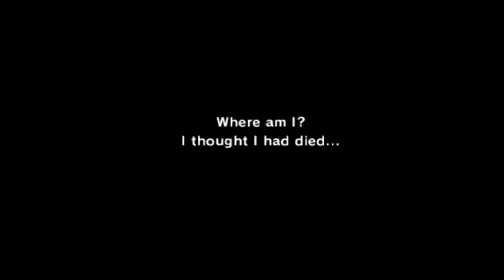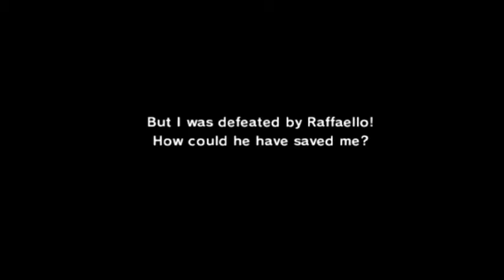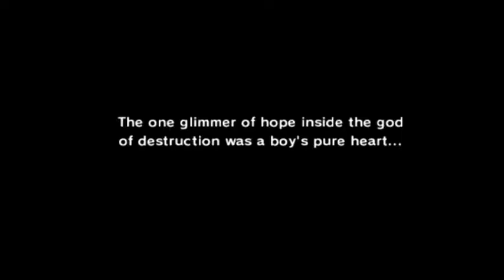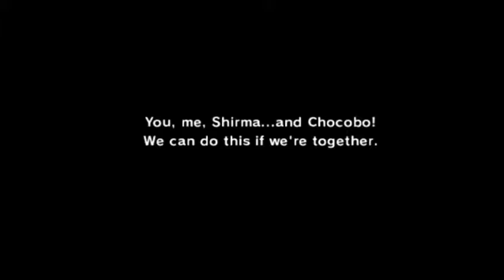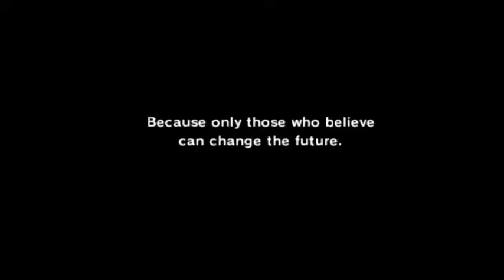Let's Play Final Fantasy Fables: Chocobo's Dungeon #48 ♥ Time to say Goodbye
Der letzte Dungeon bestimmt Cromas Zukunft. Drei mächtige Schatten stellen sich uns. Nur wenn wir sie besiegen, kann es für alle ein Happy End geben.